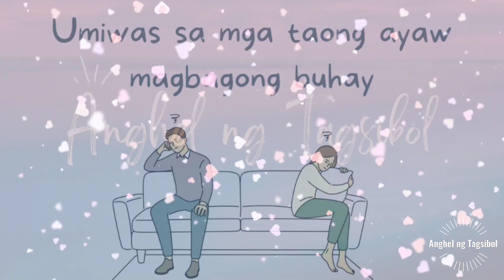Umiwas sa mga taong ayaw magbagong buhay